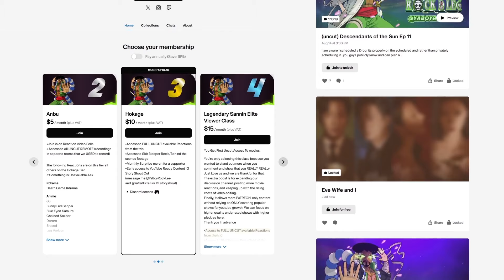Wholesome Blood Bath 😈 My Hero Academia Season 7 Episode 20 Reaction